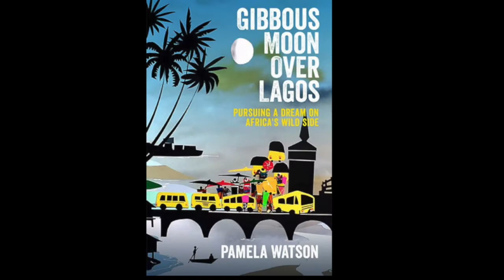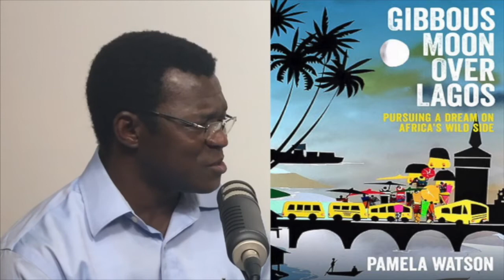A Woman Who Speaks for Africa's Future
Pamela Watson was born in Perth, Australia where she loved to see the golden sun setting across the Indian ocean to Africa. She followed the trajectory of the sun to Africa, and when she arrived, she did the unthinkable by riding a bicycle all by herself across the continent, traversing a distance of more than 14 thousand kilometres.

More than just a bike rider and adventurer, Pamela is also an Author, Entrepreneur and Management consultant in Africa’s toughest business environment – a place called Lagos, a megacity in Nigeria. She knows all about the legendary scams for which Nigeria is famous, but Pamela Watson says Lagos, Nigeria and Africa have a lot more good news stories than the world knows.

She describes Africa as having some of the most productive, resilient and creative people on earth. It is a picture she paints most beautifully in her book Gibbous Moon Over Lagos.

My thoughtful business conversation with Pamela Watson reveals her mission is to transform views and ideas about modern Africa and encourage business and social enterprise for a continent with a promising future.

My name is Phillip Nyakpo, your host on AfricanPod Business Forum - and here is the full interview in which Pamela Watson talks about growing up in Perth, Australia with dreams of Africa in her heart.

My name is Phillip Nyakpo, your host on AfricanPod Business Forum.

AfricanPod Business Forum is produced by AfricanPod Media in Perth, Australia - the silicon valley of Mining, Energy and Business.
We are on Apple Podcast, Spotify, Google Podcast or where ever you listen to your Podcast.

has more information.

And check all of our previous interviews with exceptional guests - all on AfricanPod Business Forum.